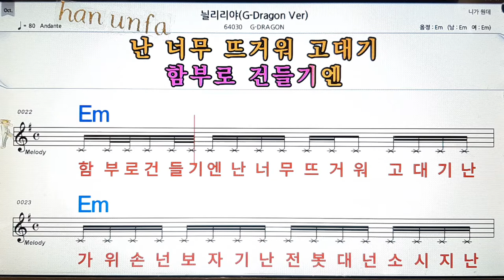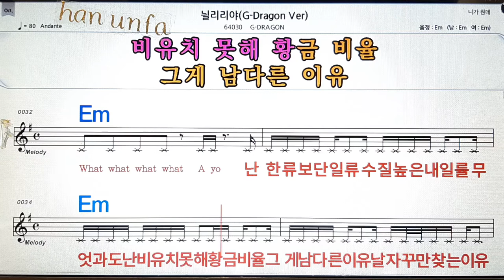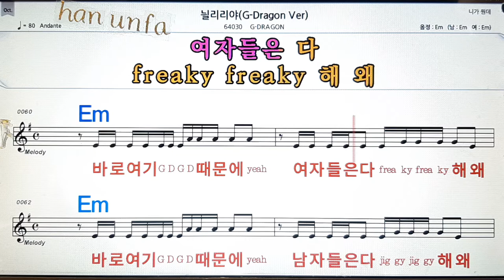늴리리야/ G- DRAGON💋노래방, 통기타 , 코드 큰악보, 가라오케, 반주💖Karaoke, Sheet Music, Chord, MR